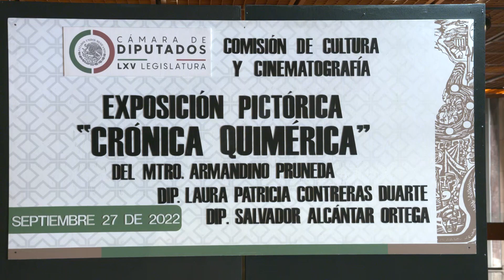Exposición pictórica "Crónica Quimérica", organizada por la Comisión de Cultura y Cinematografía.